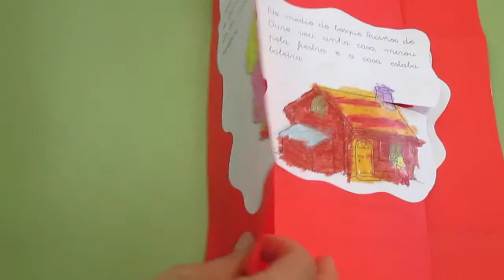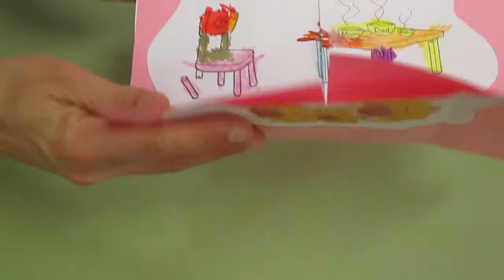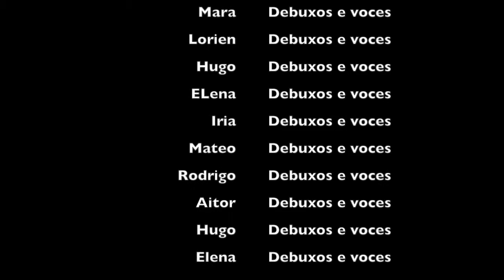Os tres osos